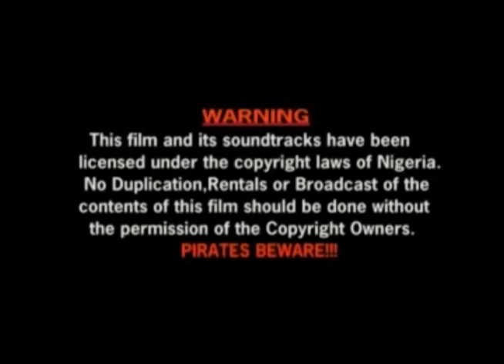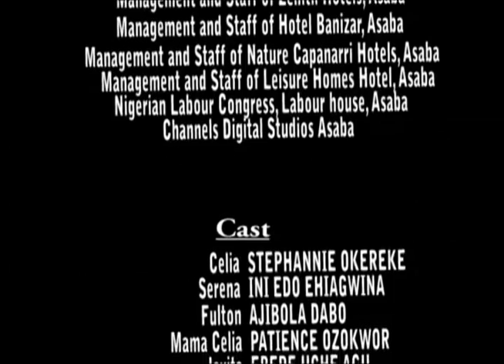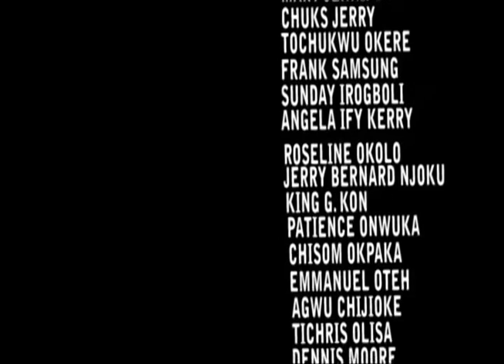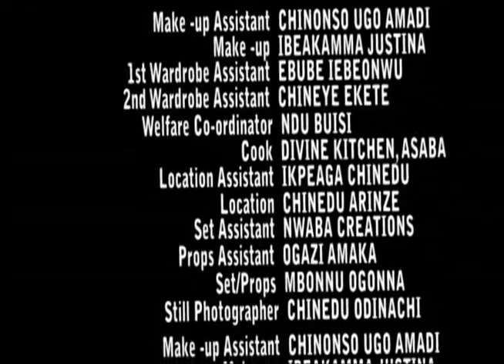Fulton's Mansion 2 - Nigeria Nollywood movie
Cilia the Moi-Moi seller was chosen to join other eighteen girls in Fulton Mansion for special grooming for Miss Nigeria Beauty Pageant. Her lack of education, exposure and worst of all, her lack of use of English language became the biggest obstacle to her dream of becoming a beauty queen...
Starring: Stephanie Okereke, Ini Edo Ehiagwina, Patience Ozorkwo and Ime Bishop Umoh. Produced by:Uche Nancy and Hyacinth Onwuka.